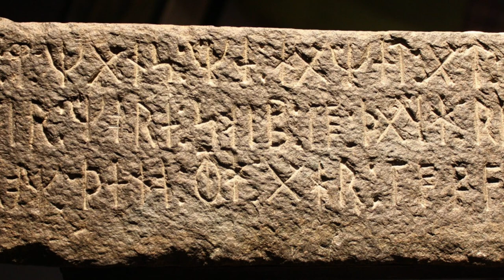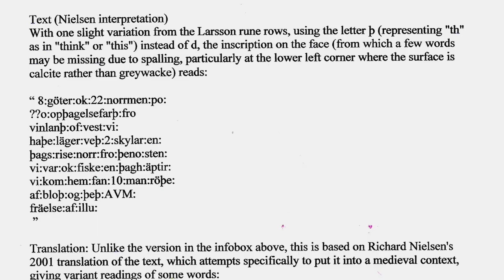The Viking Life Interview with Scott Wolter - Runestones, Vikings & Templars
The Viking Life & Scott Wolter explore the Kensington Runestone, its connection to the Vikings, and how the Templars played a role. Scott Wolter is a forensic geologist, Freemason, and host of the Travel Channel's show America Unearthed.

Filmed & Edited by Doug Lake.